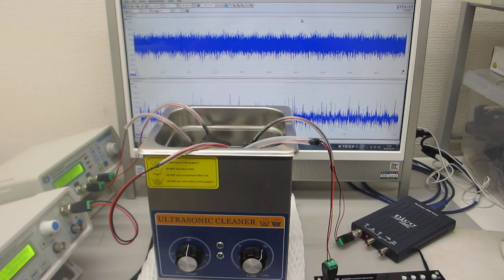超音波発振器（ファンクションジェネレータ ２セットタイプ）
標準設定
１）３ＭＨｚ～２０ＭＨｚのスイープ発振制御１
２）４～１１ＭＨｚのパルス発振制御２
３）１００ｋＨｚ～２３ＭＨｚのスイープ発振制御３
４）５０ｋＨｚ～５ＭＨｚのパルス発振制御４
５）４０ｋＨｚ　６０Ｗ（超音波洗浄器）